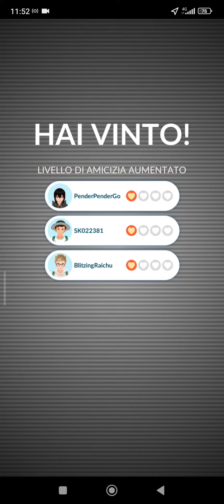Pokémon GO - Dialga Origin Form - Raid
Dialga is a Steel- and Dragon-type Legendary Pokémon originally discovered in the Sinnoh region. It’s said that time flows when Dialga’s heart beats. Learn which Pokémon will be most effective in Raid Battles against Dialga, how to catch Dialga after winning a Raid Battle, and how best to use the Temporal Pokémon after you’ve caught it.

Which Pokémon to Use in a Dialga Raid in Pokémon GO

As a Steel- and Dragon-type Pokémon, Dialga is vulnerable to Fighting- and Ground-type attacks. When selecting Pokémon for your Dialga Raid Battle lineup, it helps to choose Pokémon that have a Fast Attack and a Charged Attack of one of these types if you want to deal as much damage as possible. It’s not necessary to choose only Fighting- or Ground-type Pokémon, but a Pokémon that shares a type with these attacks will benefit from a same-type attack bonus, which will allow these attacks to deal an additional 20% damage.

If you have multiple Pokémon that know Fighting- or Ground-type attacks, choose the Pokémon with the highest CP and best overall stats. Remember that speed of victory affects how many Premier Balls you will receive at the conclusion of a successful Raid Battle, so bring your strongest Pokémon and defeat Dialga as quickly as you can.